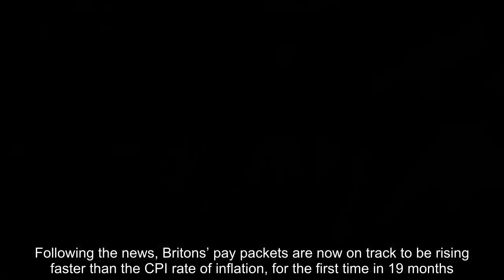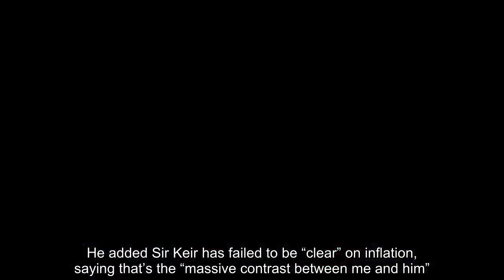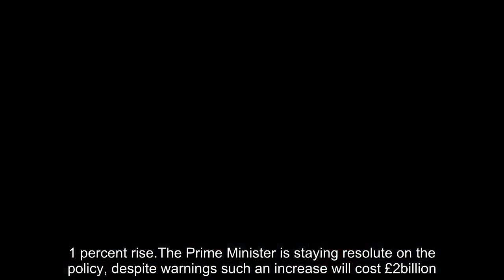Rishi Sunak takes swipe at Keir Starmer as he promises we’ll all feel better off next year